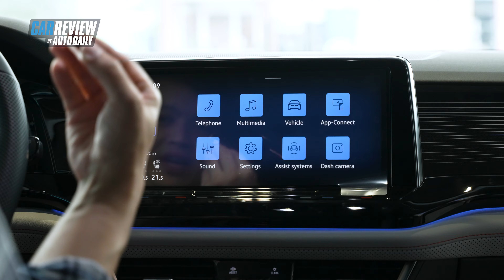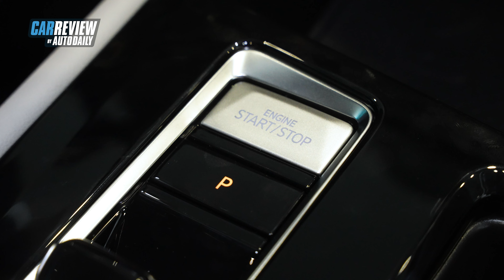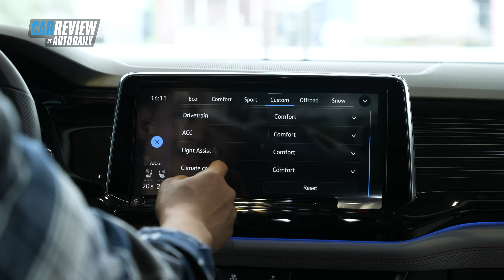VW TERAMONT X giá hơn 2 tỷ - Có đáng mua...? |Autodaily.vn